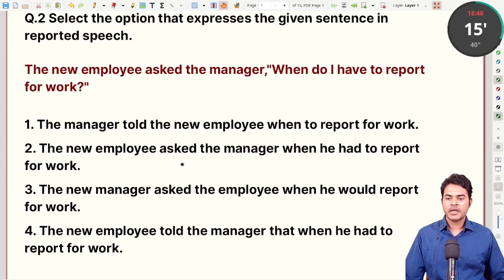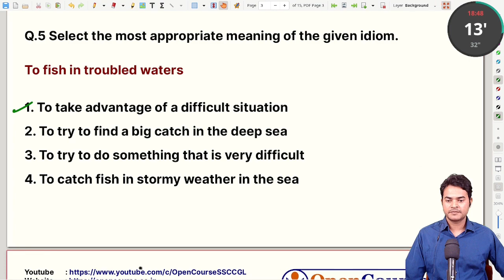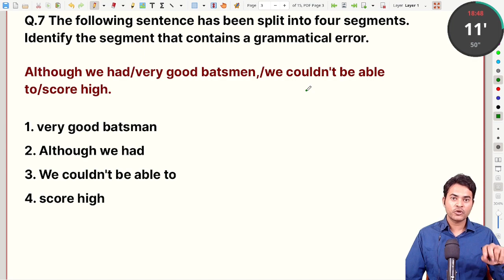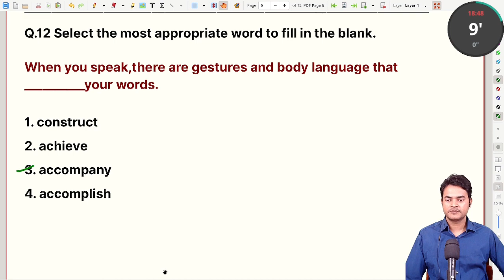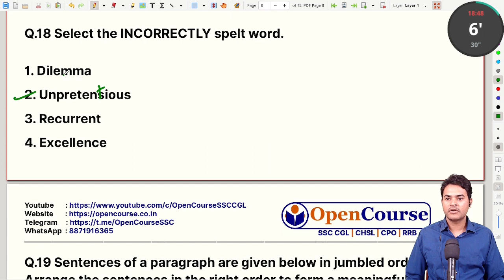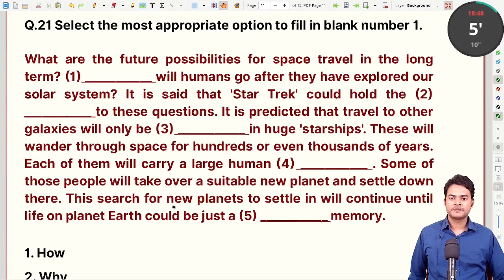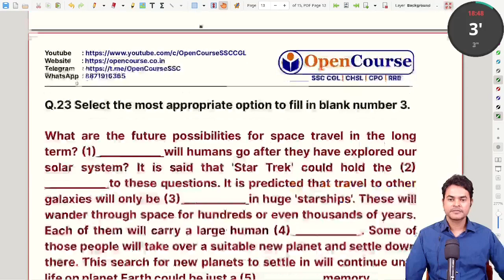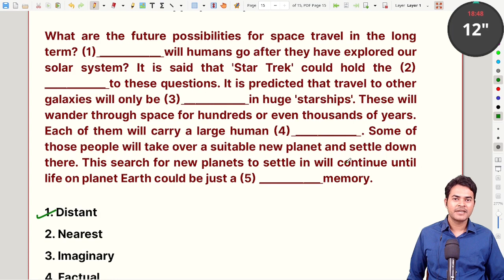SSC CHSL 11 August Shift 2 English Paper 2020 | SSC CHSL 2020 11 August 2nd Shift | OpenCourse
11 August shift 2 English Paper SSC CHSL 2020 | SSC CHSL 2020 11 August second shift | SSC CHSL 11 August 2021 | OpenCourse
SSC chsl exam analysis videos will be of immense help to aspirants of SSC CHSL and allied exams. Today we are solving SSC chsl 2020 11 august shift 2 2021 English paper. In this video we will do ssc chsl analysis of 11 august second shift english paper. We have discussed all 25 questions of SSC chsl 11 august shift 2 paper with special focus on best methods and short tricks. You can watch solution videos of all papers of SSC chsl 11 august 2021 from the channel playlist. It is advisable to first attempt the paper on your own and then watch ssc chsl 11 august shift 2 solution videos.
Educator: Ankit Avasthy
SSC CGL - 540/600 (raw score)